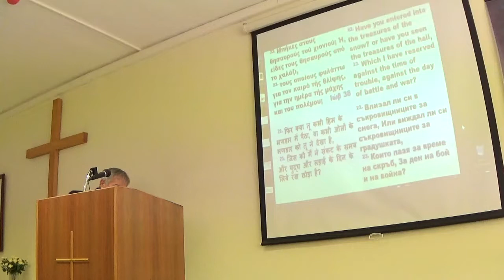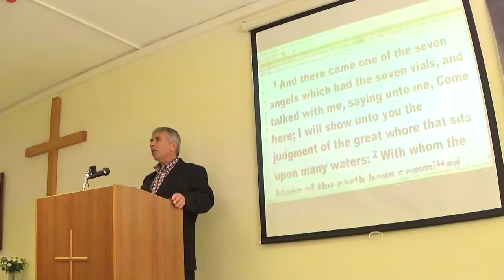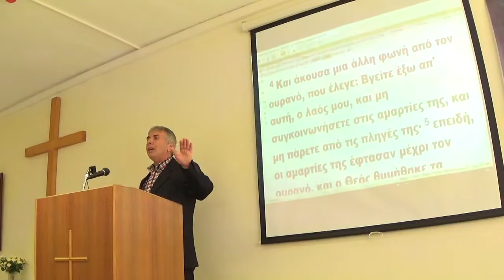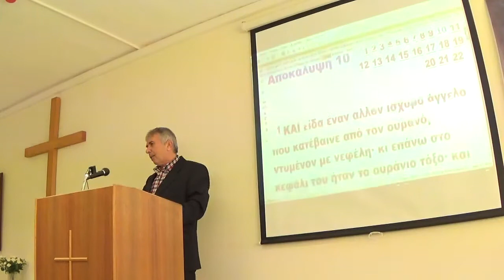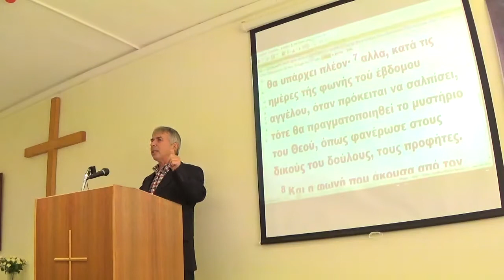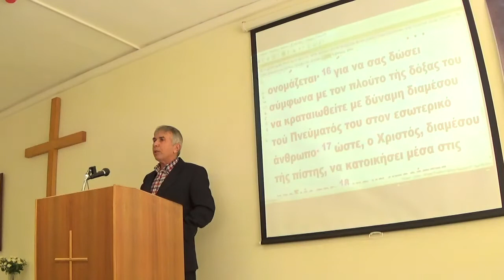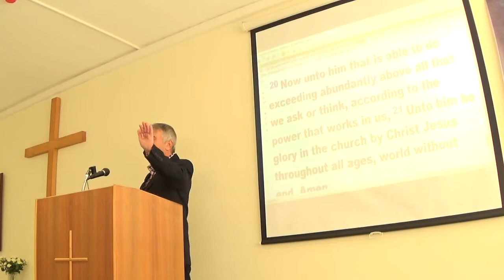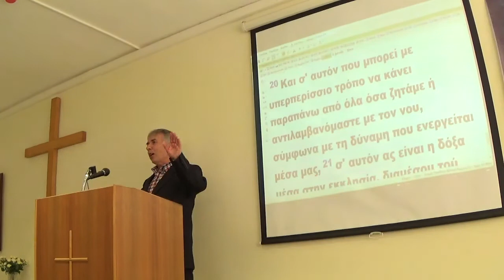30/1/2022 Το θρησκευτικό πνεύμα